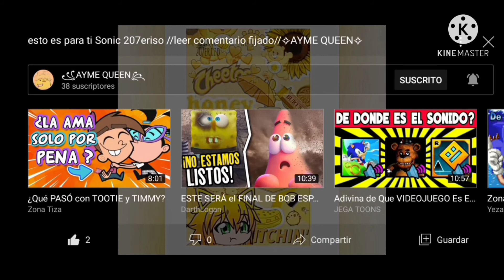Gracias AYME QUEEN por los edit